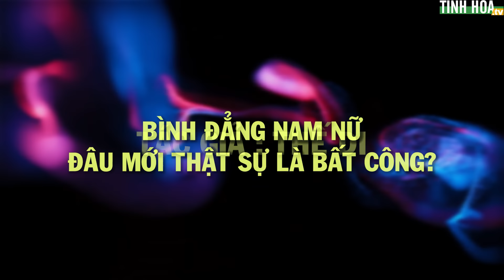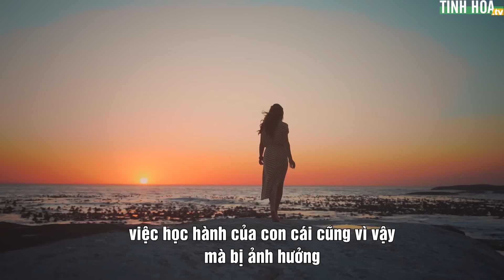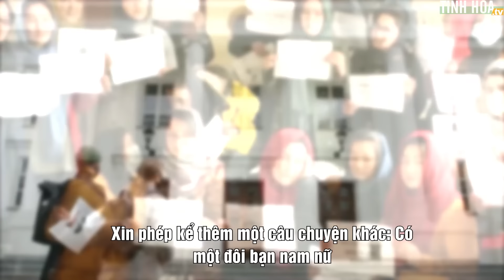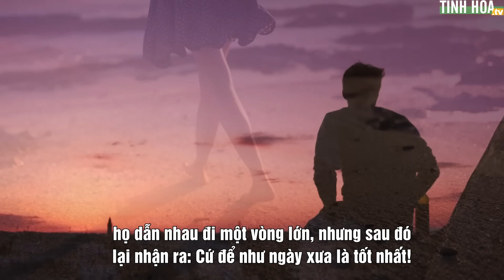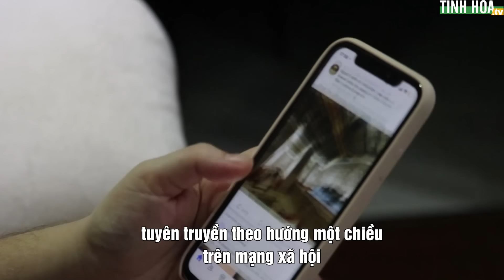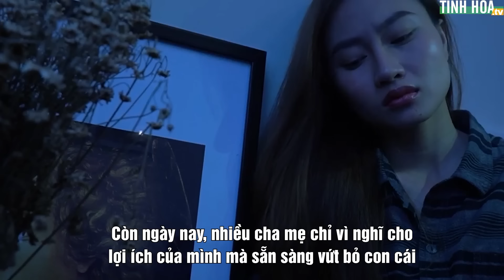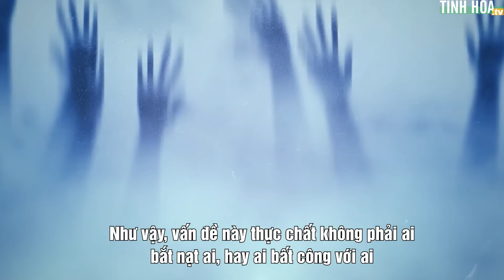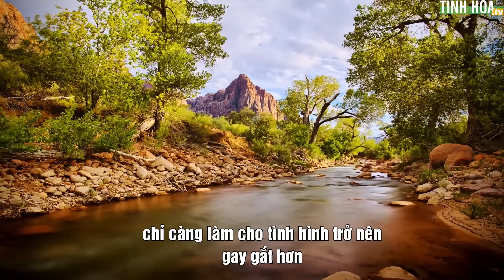“Bình đẳng nam nữ”: Đâu mới thật sự là bất công? | Tinh Hoa TV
Người hiện đại cho rằng, phụ nữ thời xưa bị áp chế và đối xử bất công. Còn ngày nay, nam nữ đều bình đẳng.

Với những thay đổi “cải thiện” ấy, khi được hỏi họ có hạnh phúc không, thì câu trả lời phần lớn vẫn là “không”. Số cặp ly thân, ly dị ngày càng nhiều. Nguyên nhân này đến từ đâu?